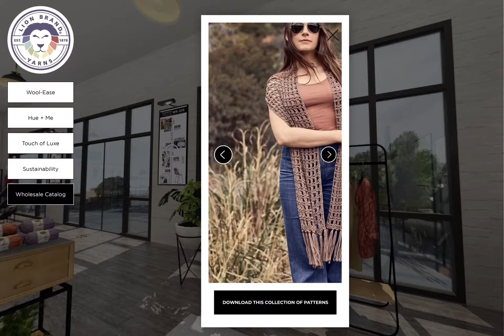A Peak Inside the Lion Brand Yarn Virtual Showroom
A video walkthrough of Lion Brand Yarn's new immersive webVR showroom. We custom built the showroom in 3D and created a virtual tour where their big box retail partners could explore the space, interact with the products and displays and learn about their latest lineup of products.